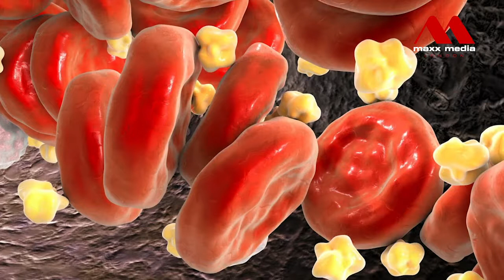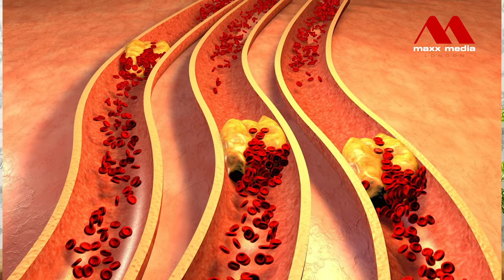Ramadan Health Tips | Episode 10 | High Blood Sugar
Ramadan Health Tips
Episode 10 | High Blood Sugar
Speaker : Dr Shakira Nova
Diabetologist, Bangladesh